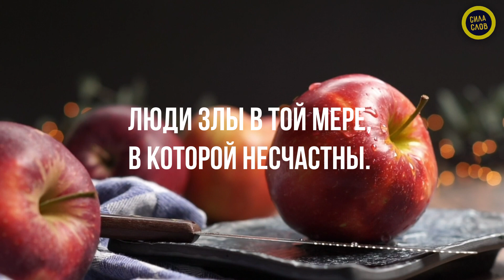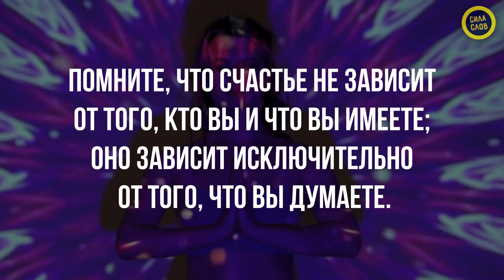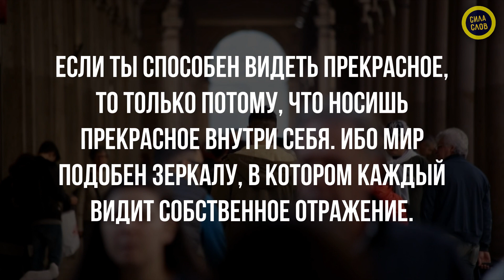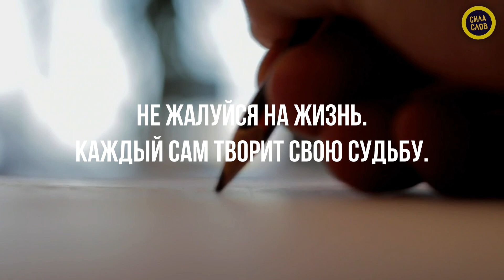Лучшие притчи, которые заставляют задуматься l Мудрые мысли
Данные притчи заставляют задуматься и переосмыслить свою жизнь. Эти 5 притч, отлично мотивируют, заставляют задуматься, начать развиваться и жить полной жизнью! Эти лучшие притчи  заставляют задуматься т.к. они транслируют мудрые мысли. Слушай умные притчи со смыслом, меняй свою жизнь и стремись к саморазвитию!

► Telegram проекта там ежедневно выходят полезные статьи, короткие мотивационные видео, а также аудиокниги.